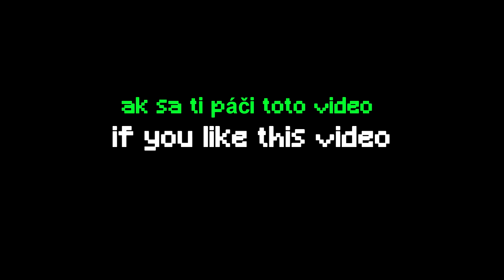Ak nevieš zaspať tak si pusti toto 😴💤 | Keyboard + Mouse Sounds 🔊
-👇 Čítaj popisok 👇-

                                - OLDCRAFT -
-  AKO SA DOSTAŤ NA SERVER OLDCRAFT:

                              - TROSPY -
                                  - PODPORA -
- Nezabudni ❗ dať Like 👍 pre viac takýchto videí 😎.

                                 - 💻PC-Gear -
- 🎤:Behringer C-1U
- 📲:iPhone XR

                                 - 💻PC-Components-
CPU: AMD Ryzen 5 3600XT + vodné chladenie Cooler Master Lite 240
GPU: ATI Radeon Vega 64 liquid edition 8GB
RAM: G.Skill Flare X DDR4 2x8GB 3200Mhz
Matičná doska: Asus ROG Crosshair Hero VII WiFi
Skrinka: Evolveo RAY 5RGB (4x RGBW Ventilátory s ovládačom)
Zdroj: 850W